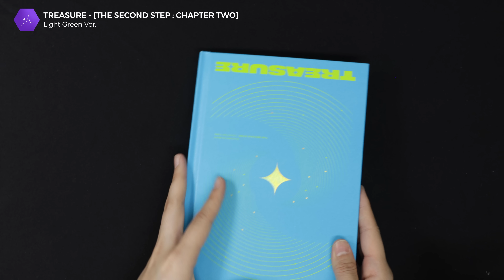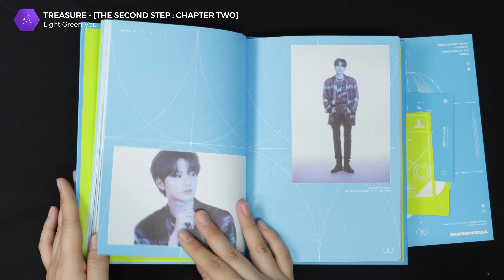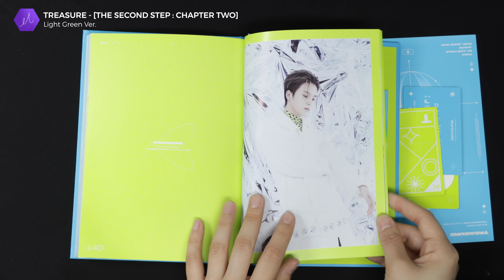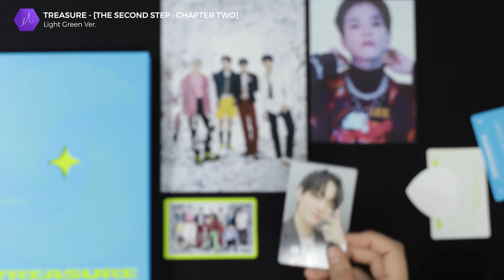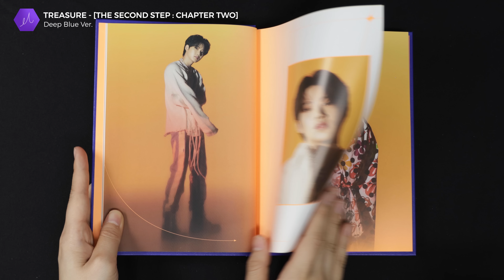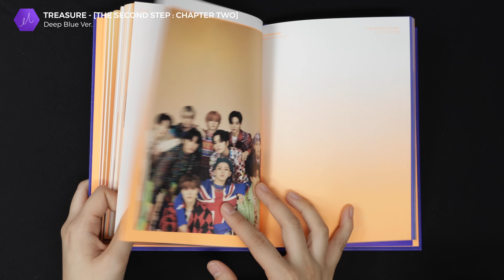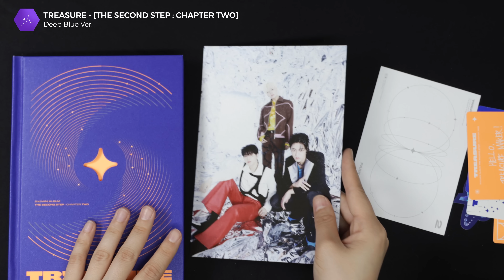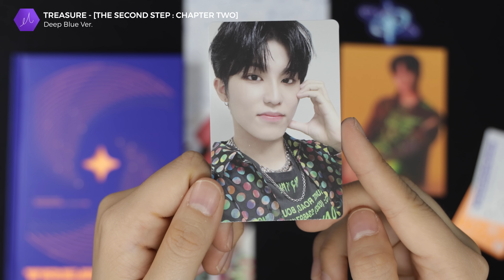[4K/Hi-Res] UNBOXING TREASURE 2nd Mini Album-THE SECOND STEP:CHAPTER TWO(Photo Book ver)| 트레저 앨범 언박싱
⭐TREASURE - [THE SECOND STEP : CHAPTER TWO]⭐
✔️ Artists’Card is a global sales company based in Korea.
✔️ Artists’Card sells only 100% authentic goods.
✔️ Artists’Card can ship worldwide.